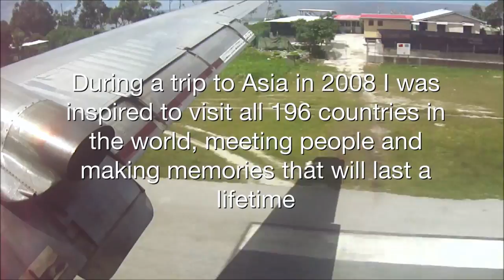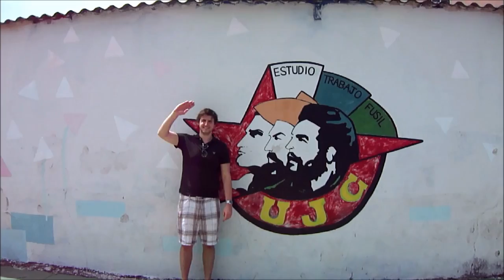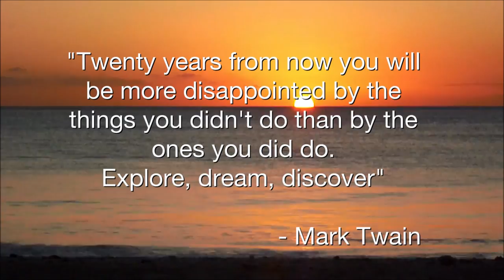Travel To Every Country In The World In 5 Years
This was shot over an amazing 5 years travelling to all 196 countries in the world, and became a World Record attempt to be the youngest person to visit every sovereign country by the time I was 24. Edited by the talented Ellie Johnson.